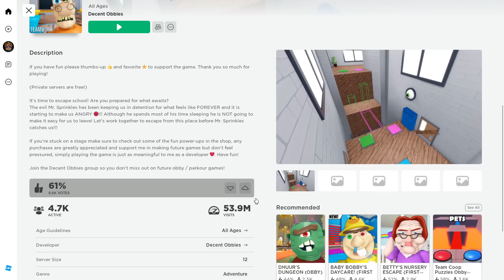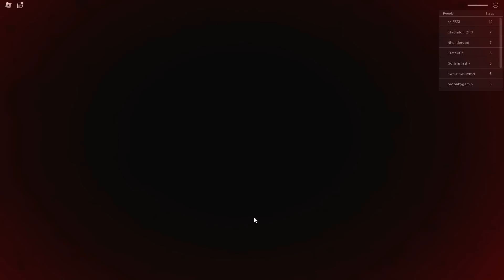Roblox Team School Escape gameplay in tamil | earth gamer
Roblox Teamwork Puzzles gameplay in tamil | Roblox survival Gameplay tamil Walkthrough | earth gamer

My best Gaming Videos 👇 :

URUTTU ULAGAM SMP | George Gaming | Jinesh Gaming | Mr Sasi | Javi Phoenix | Earth Gamers Minecraft

Minecraft Playing With My 5 Years Old Son 😘 Part - 18 | Minecraft Survival Pocket Edition Tamil

Minecraft One Block Fun Gameplay in Tamil PART - 1 | Earth Gamer vs Kutty Earth 😂 | Minecraft PE

🥰 Kutty Earth 🥰 Face Reveal Video 😍 |  Minecraft Pocket Edition Player | Earth Gamer Family 🥰 Hero

PK XD Gameplay With My 5 Years Old Son 😘 Part - 1 | Px XD funny gameplay video | Earth Gamers

Survival and Craft Multiplayer gameplay: Tamil | raft survival | new Android Multiplayer Games

ark marma ulagam smp episode 1 | ark multiplayer gameplay | ark smp server tamil | earth gamer

EARTH GAMERS Face Reveal

Minecraft but mods all episodes